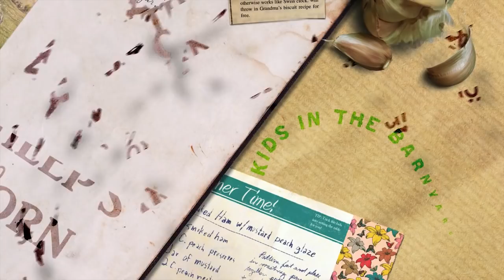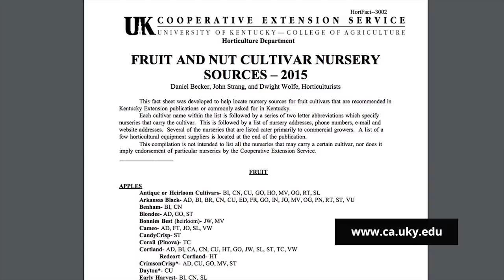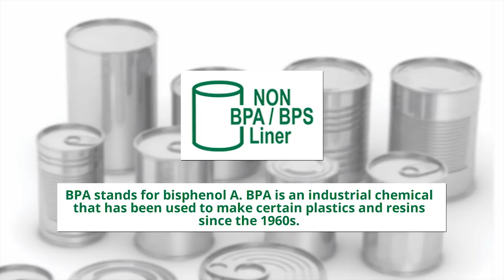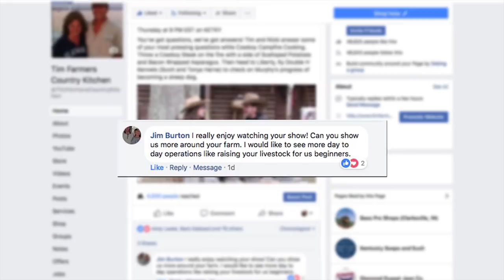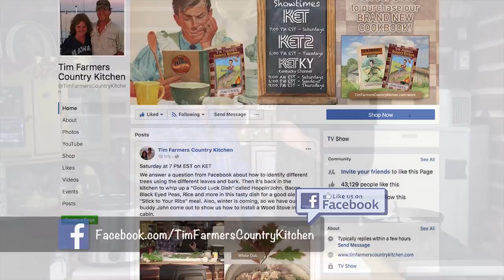Mac & Cheese, Cowboy Crockpot Beans, Pork Chops w/ White Gravy, and Planting Apple Trees (#602)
Learn the ins and outs of planting apple trees... it’s more in depth then you might think! Tour the farm and then head into the cabin to cook a classic comfort meal of Crockpot Beans and Sausage, Natalie and Taryn’s Baked Macaroni and Cheese and Pork Chops with White Gravy.